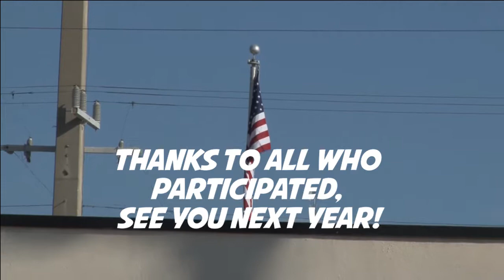National Night Out in Marathon, FL, August 4, 2015 as seen on TV 88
National Night out took place on August 4, 2015 at Stanley Switlik Elementary School in Marathon, Florida.

This video has been produced by Conch Records of The Florida Keys for posting and TV 88 by its owner Marathon Florida TV.